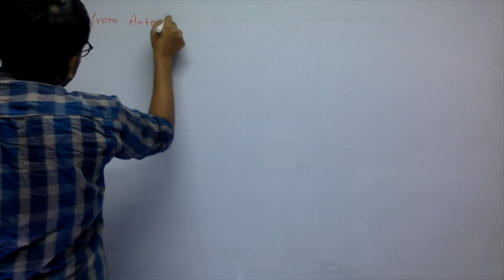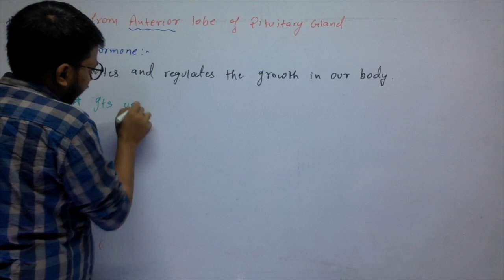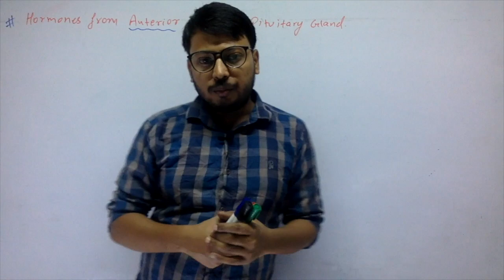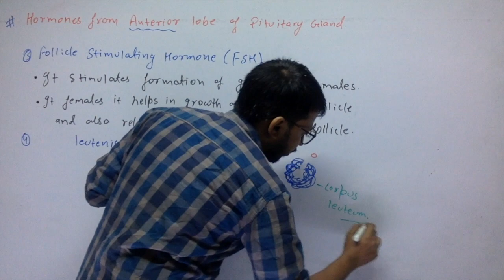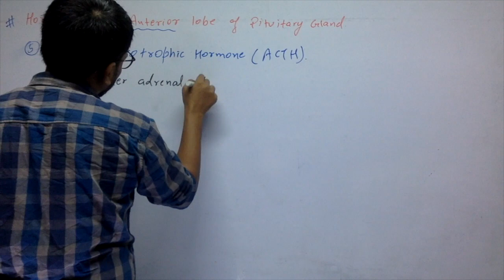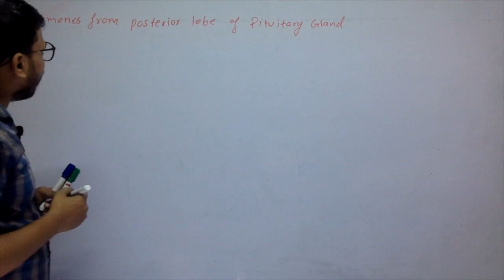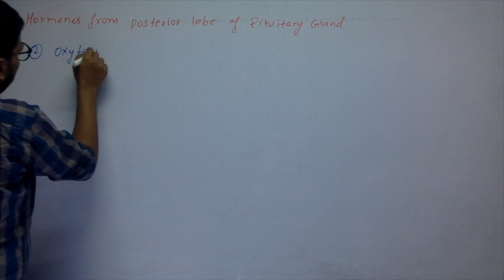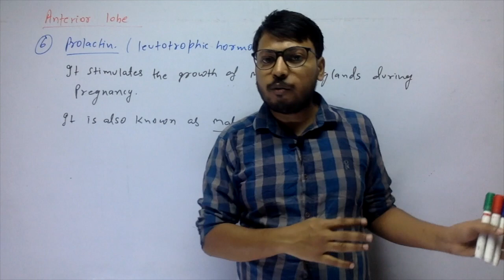Foundation for NEET & AIIMS/Hormones from pituitary gland/Chemical coordination in animals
Chemical coordination in animals
Hormones from different lobes of pituitary gland

follow the telegram channel for regular updates doubt discussion and much more